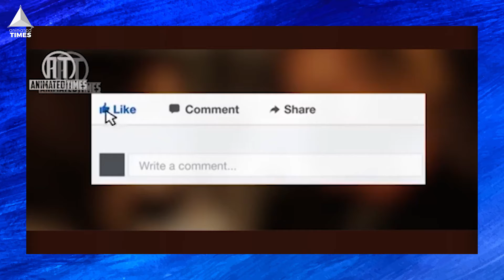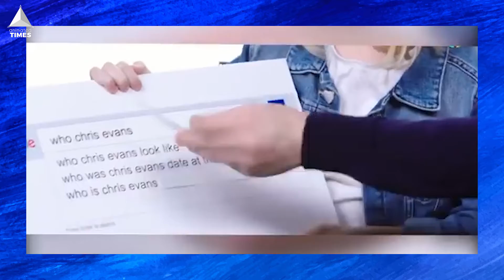10 STRANGE RULES EVERY ACTOR MUST FOLLOW IN THE MCU